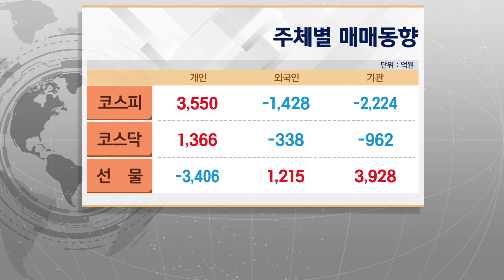박스권 장세 지속 전망인 국내증시, 매매 방향 어떻게 잡을까? (ft.관심주)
오늘 오후장 및 내일장 투자전략  시황중계
- 역발상 공략으로 승부! [이동우 대표]